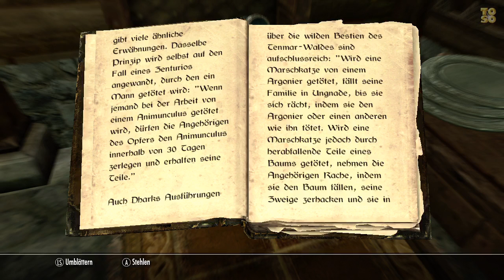Let's Read SKYRIM - Vorgänger der Dwemer-Gesetze - Verfasser unbekannt